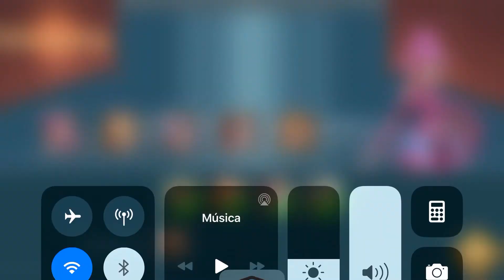Lords Mobile - Ganamos la Quinta Etapa del Desafío Desastre Oscuro!!